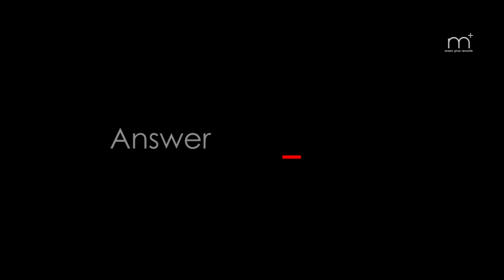Answer All Questions - Short Film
Script / Direct : Laksiri Wijesinghe
Camera / Edit & VFX : Sampath Kumara